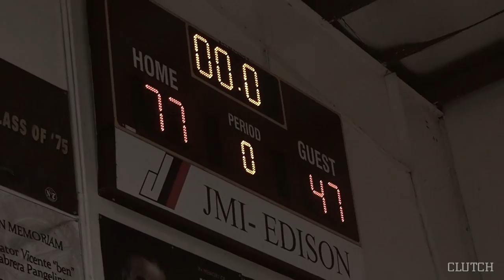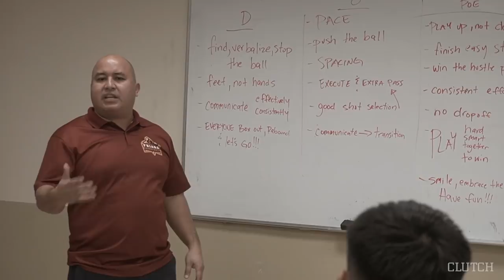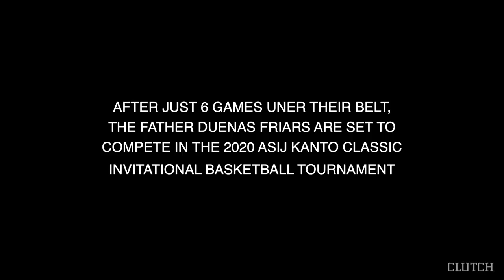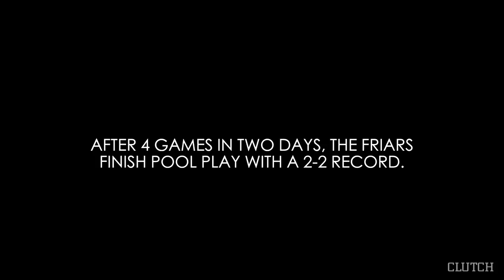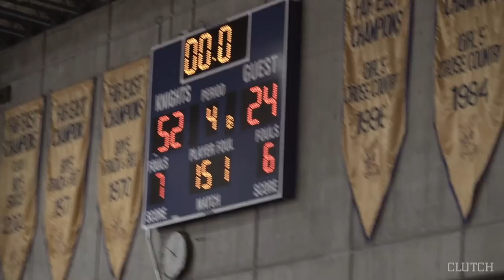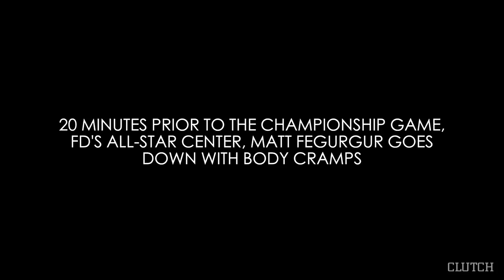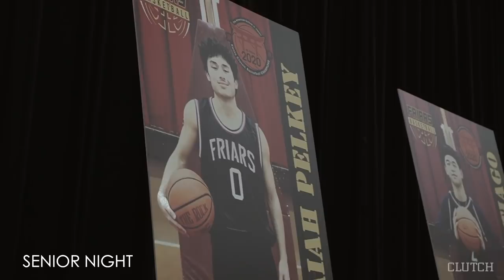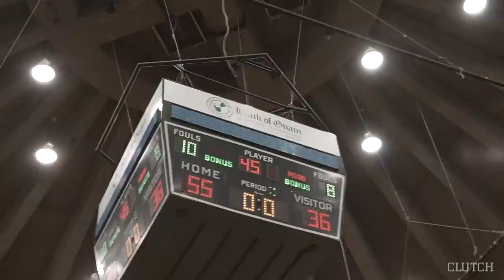WE ARE BROTHERS | An FD Basketball Story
We Are Brothers is an in depth look into the FD basketball program during the 2020 season.